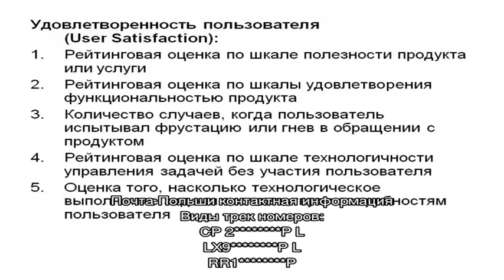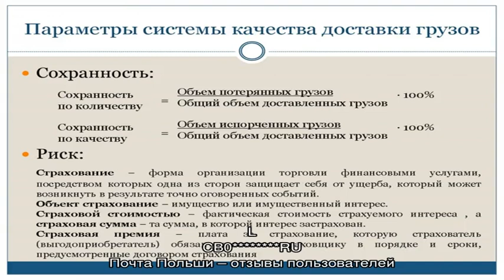Отслеживание посылок Почты Польши на русском языке. Отзывы пользователей.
Poczta Polska - государственная почтовая служба Польши. Отслеживание посылок, доставляемых почтой Польши. Отзывы пользователей о качестве и сроках доставки почтовых отправлений.